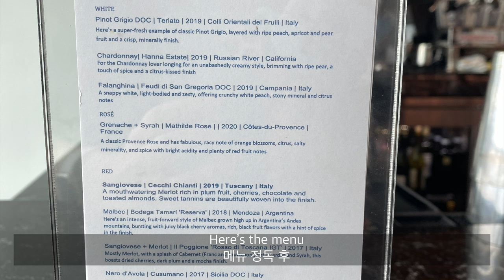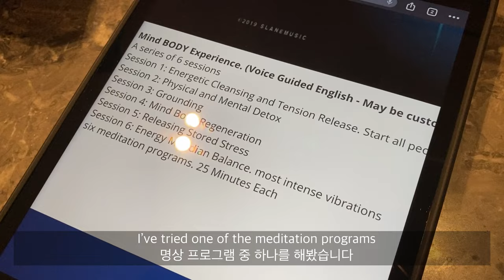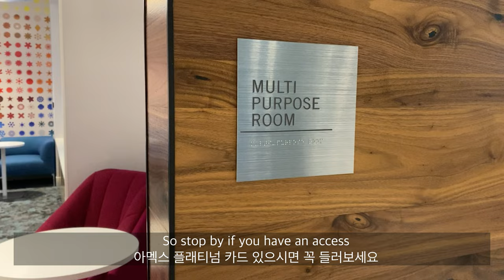[4K] Amex Centurion Lounge at JFK Review | Travel Vlog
Enjoy the glimpse of an unusual airport lounge where has two premium bars and a speakeasy!

-Amex Centurion Lounge at JFK is located right after the security at Terminal 4-